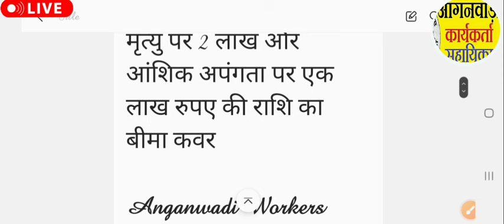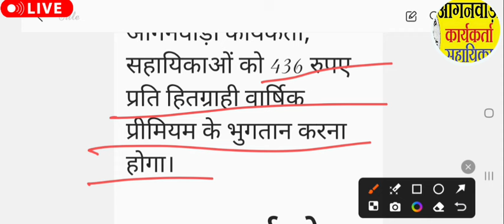आंगनबाड़ी सुबह 23 अगस्त 2024 के मुख्य मानदेय समाचार । आंगनबाड़ी न्यूज। Aganwadi letest news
लाईक करें
कमेंट करें
सब्सक्राईब करें